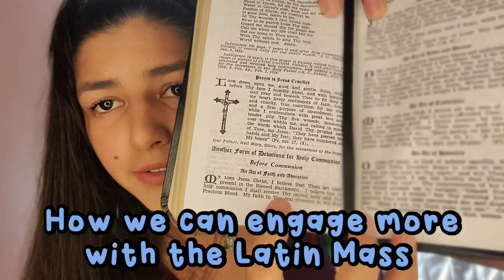LATIN MASS Challenges, the Missal I Use, and How to Engage More With TLM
Hey guys! This week I am doing a follow up video to last week's video regarding the Latin Mass, by sharing some challenges I faced my first time attending, and some tips on how to engage better with the Mass. I hope you enjoy and benefit from it !! 😁

Fr. Lasance Missal

I am Adriana, a 23-year-old who wants to share her love for God, and knowledge about the Catholic faith. The main focus of my page is to share how I live out my Catholic faith IN THIS WORLD but not LIKE THE WORLD, give tips or advice on things you are interested in or are seeking answers to, and inform you based on what the Catholic Church teaches and why it teaches what it does. God Bless you!